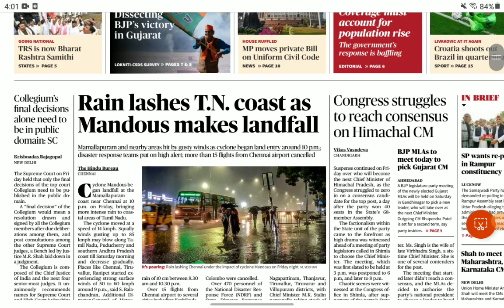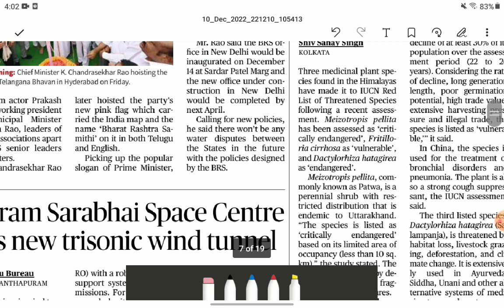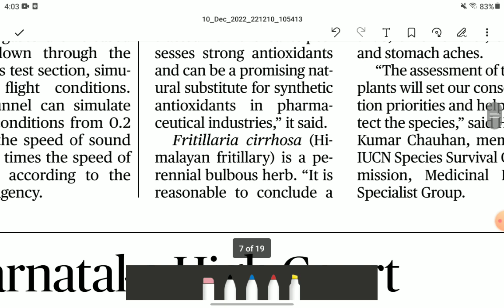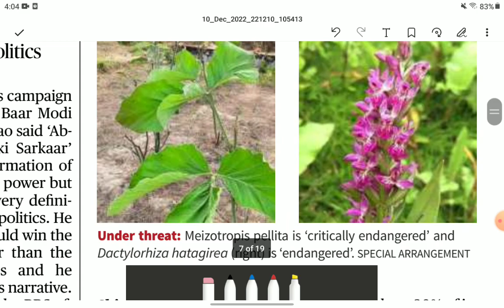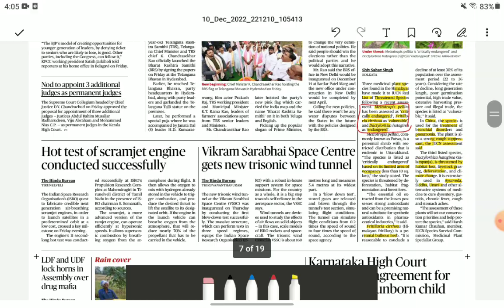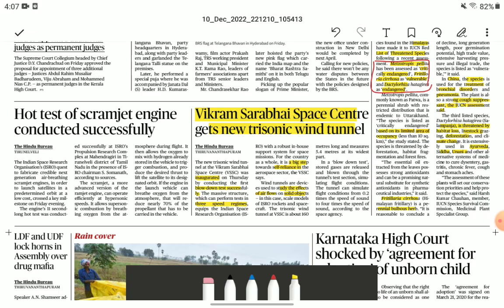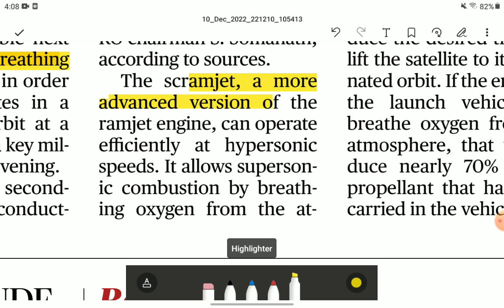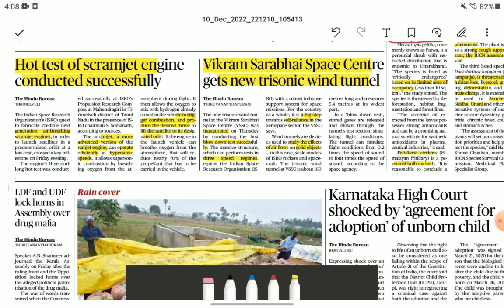10 December the hindu newspaper | Today's The Hindu Analysis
10 december the hindu newspaper | Today's The Hindu Analysis | the hindu newspaper Analysis